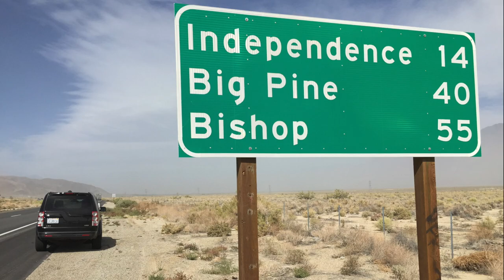My Land Rover LR4 Evolution - Overlanding Beast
I purchased my 2011 LR4 as a used vehicle in April of 2014, and it been a constant project throughout the years of general maintenance and improvements for overlanding adventures.  Overall I'm very happy with the rig and where it is at - moving forward will be more of a maintenance than improvement, and I intend to keep the rest of the Rover in stock condition, including the air suspension.  I love the power of the 5-liter V8, and the comfort and utility of the LR4s and expect to have SDRover for many years.

You can check my website for more details on the projects and improvements outlined in this video.